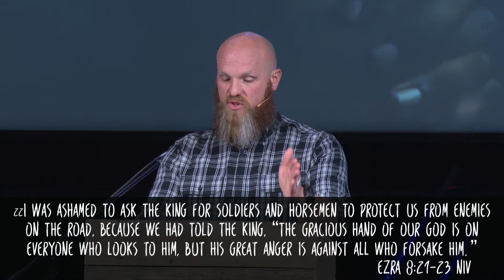What is fasting?